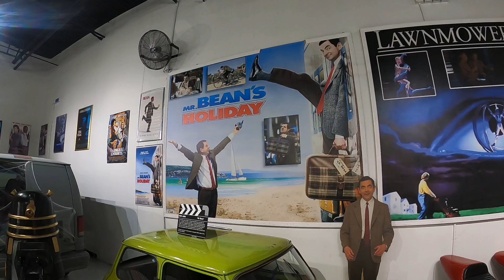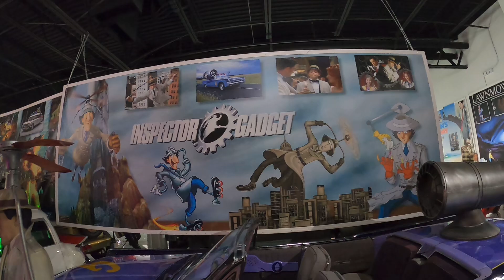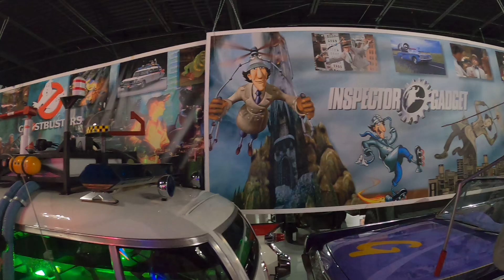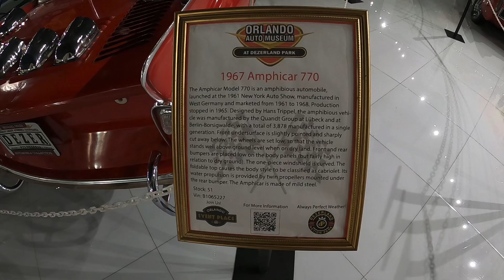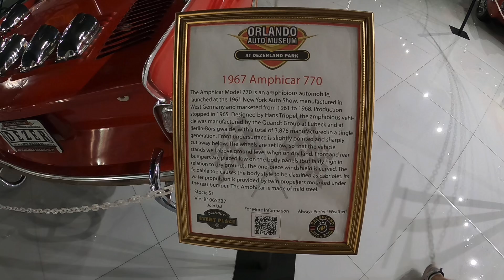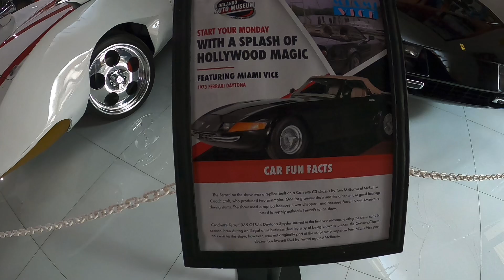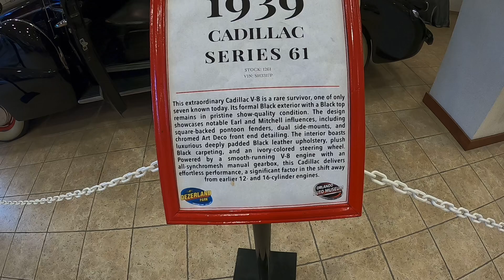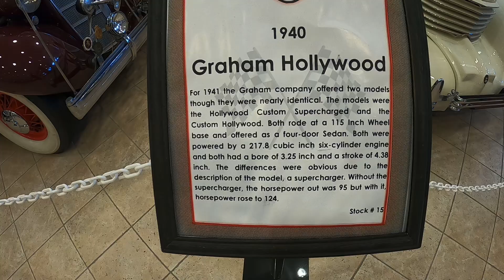Auto Museum Orlando Florida Part 4